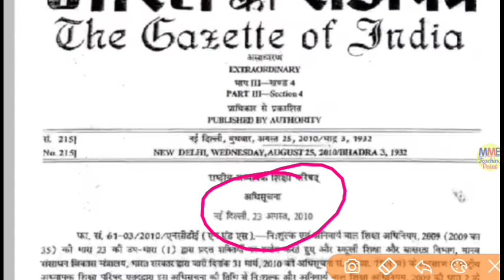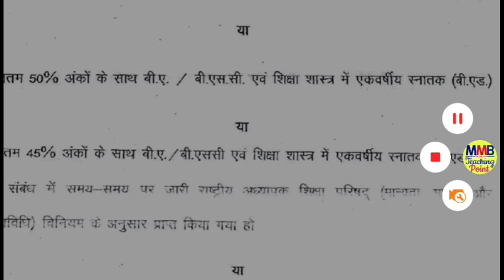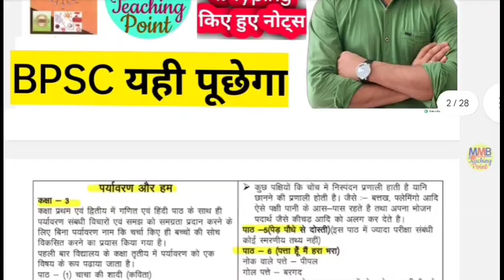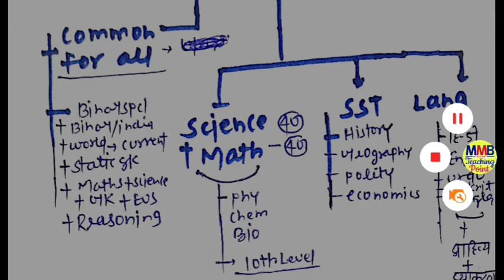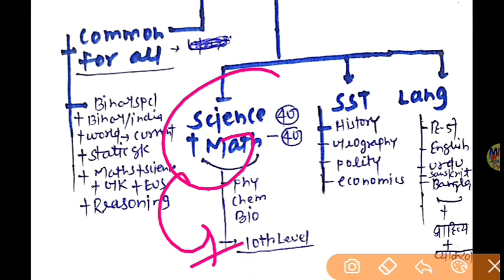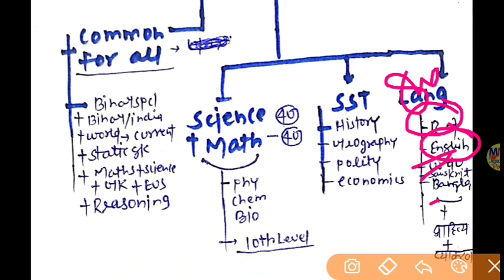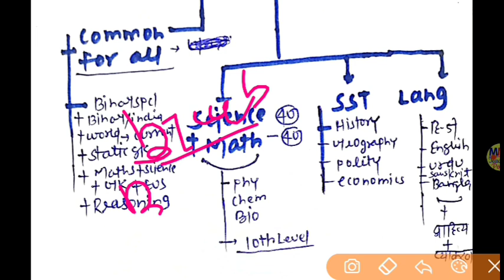Bihar Junior Shiskhak Bharti Syllabus| Bihar Junior Teacher Subject Combination| 6 to 8th Syllabus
बिहार जूनियर शिक्षक भर्ती ---
Bihar Complete SCERT + NCERT Notes👇

Queries Solved:-
bihar shikshak bharti Result Date
Bihar Shikshak Bharti PRT Cutof
PRT DV DOCUMENTS